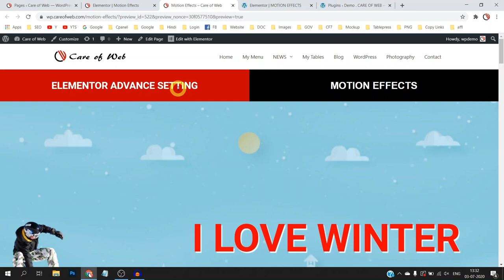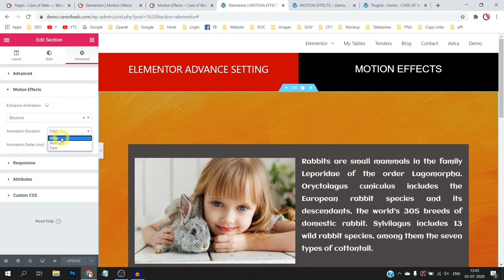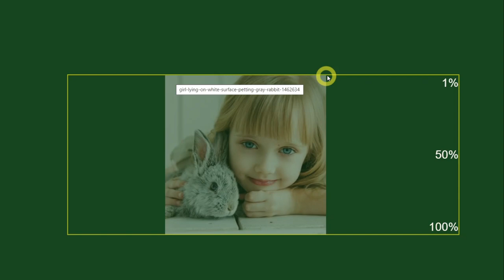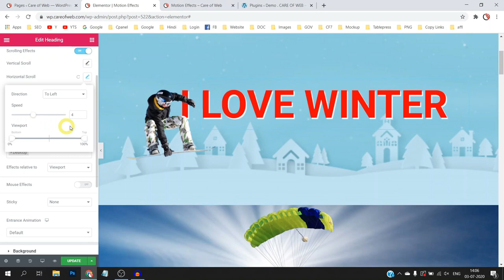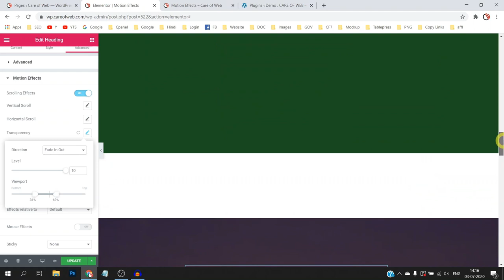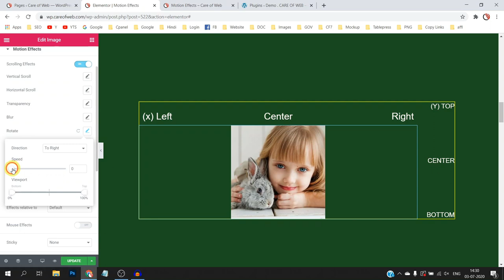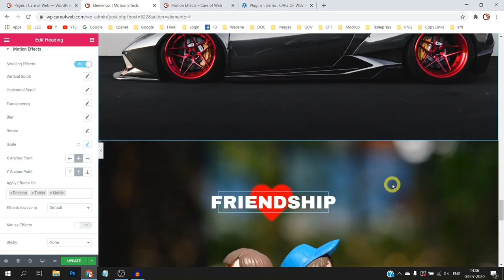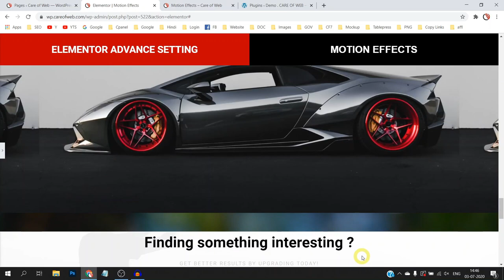[Motion Effects ] Elementor Advance Setting | in Hindi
Motion Effects in Elementor Advance Setting | Hindi Tutorial

Watch:
Time Stamps:
02:13 Entrance Animation [for Elementor free Plugin]
06:02 Scrolling Effects
06:16 Vertical Scroll
11:46 Horizontal Scroll
15:06 Transparency
19:43 Blur
22:04 Rotate
26:45 Scale
28:43 Mouse Effect
31:35 Sticky (Top / Bottom)

08:08 ViewPort (What is View Port in Elementor motion effects?)
23:00 X and Y Anchor Point Setting
28:02 Effects relatives to ( Viewport / Page)
13:57 Back to default option in Motion Effects